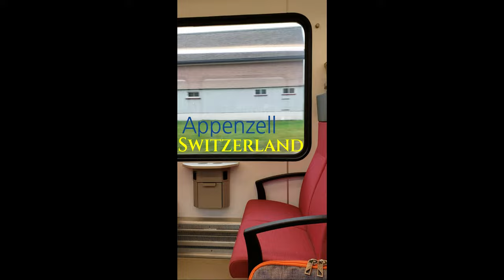Appenzell Switzerland - A Day Trip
It was funny because the night before we went to this little town, we met a local named Bruno. He was curious what we had planned and when we mentioned we were taking a train to Appenzell he was shocked. He said "This is a very traditional small town of Switzerland, extremely beautiful. How in the world did you hear about this place?" A special thanks to our good friend Sasha for the recommendation. Worth every second.

We're a small-town Iowa couple that gave up the Midwest to take control of our time and experience this beautiful world the Lord has blessed us with. We've been on the road since August 2021, and we're not looking back. Seeking the best free camping views!